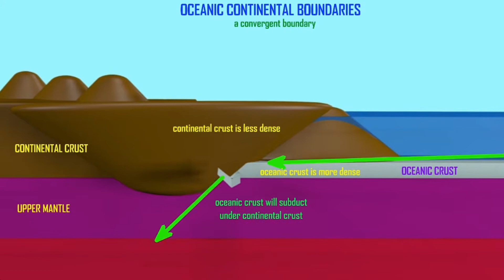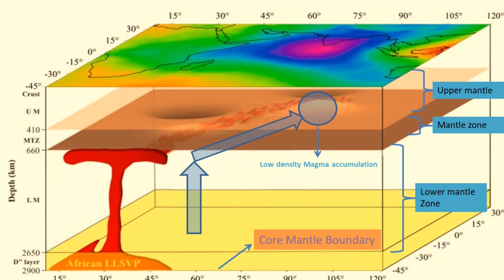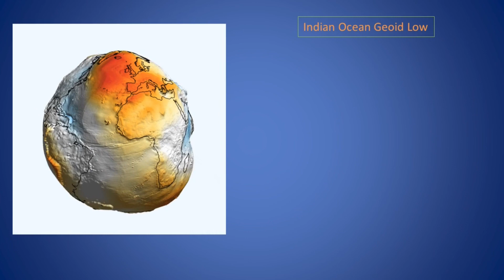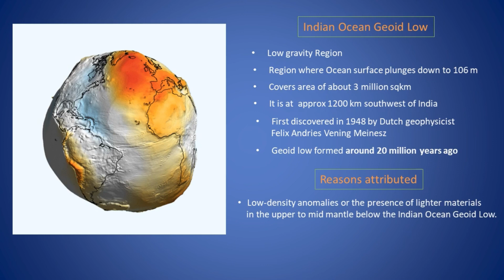How Indian Ocean Geoid Low Formed? || Explained || Education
How Indian Ocean Geoid Low formed?